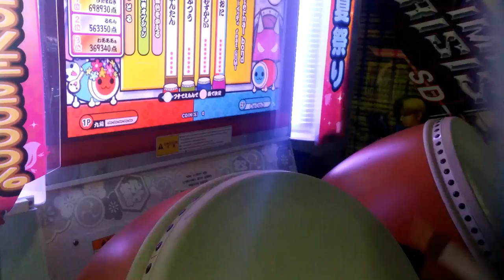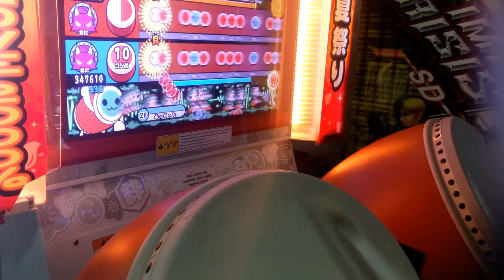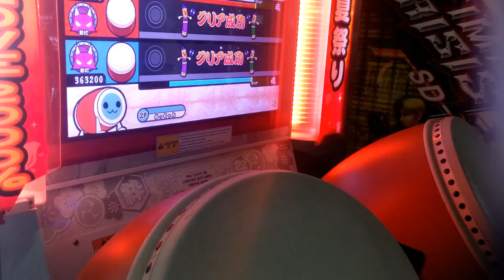태고의달인 Eternal bond 오니 더블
노량진 쟝쟝좋아용